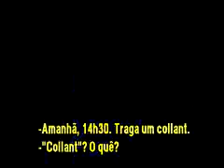Ela dança, eu danço Trailer Oficial | Conectafilmes